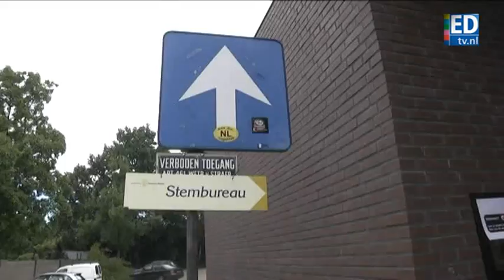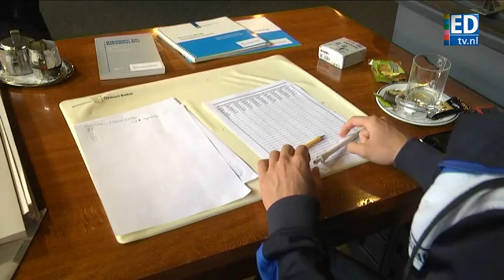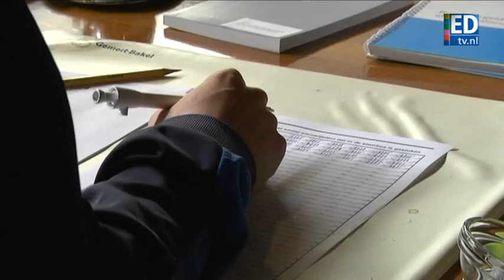Jong stembureaulid in Gemert-Bakel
Niet alleen de oudere stembureauleden zorgen ervoor dat de kiezer zijn stem kan uitbrengen, de jongere generatie neemt de leden over.